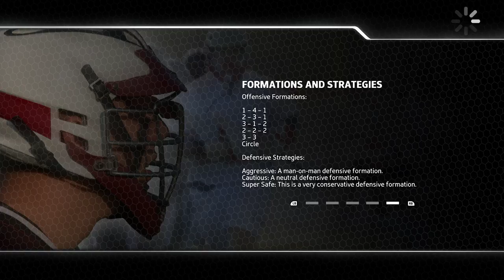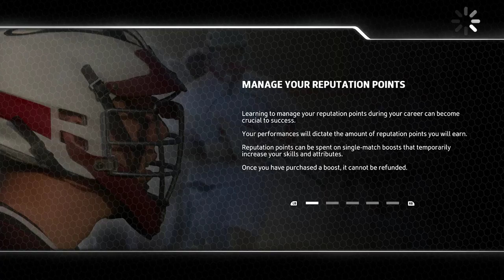MWG -- Casey Powell Lacrosse 16 -- Career Mode, Episode 5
Ivy League teams are not good.